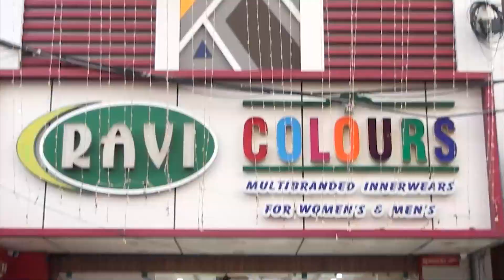கொரோனாவுக்கு 3 முதியவர்கள் பலி...!!தொற்று பாதிப்பு குறைந்தாலும் பலி எண்ணிக்கை தொடர்ந்து அதிகரிப்பு..